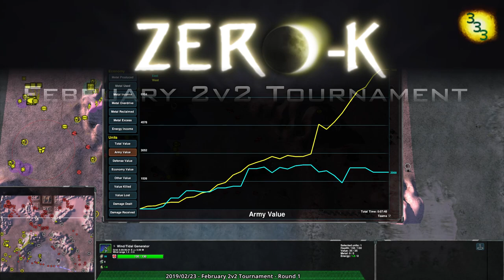2019/02/23: 2v2 Tournament - Round 1 - Zero-K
Game 1: (5:17) 4hundred(Cloaky) & Manu12(Gunships) vs malric(Spiders) & PetTurtle(Rovers) on Cold Snap 2

Game 2: (14:00) Topkack(Cloaky) & NorthChileanG(Spiders) vs Anarchid(Rovers) & hokomoko(Hovercraft) on Cold Snap 2

Game 3: (21:58) Jasper(Hovercraft) & FlorisXIV(Cloaky) vs DeinFreund(Spiders) & Sparkles(Cloaky) on Cold Snap 2